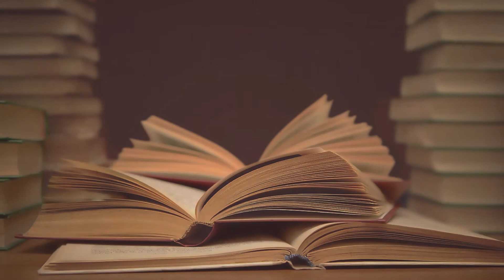GS501.2 Rus 39. Выбор темы, постановка общей цели и задач исследования